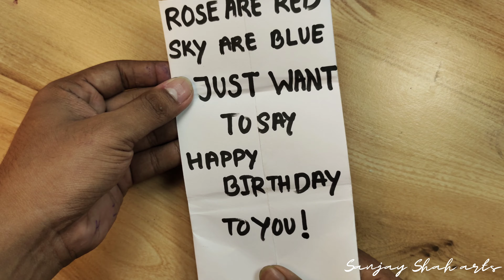How to make a SURPRISE MASSAGE CARD || pull-tab origami envelope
To make a surprise massage card with a pull-tab origami envelope, follow these steps:

Materials needed:

•Colored paper or cardstock
•Scissors
•Glue or double-sided tape
•Marker or pen
•Decorative items (stickers, ribbons, etc.)
•Instructions:

Start by choosing a colored paper or cardstock for your card. Fold it in half to create the base of the card.

On the front side of the card, draw or write a message such as "Surprise Massage Inside!" or any other text you prefer.

Now, let's create the pull-tab origami envelope. Take another piece of colored paper or cardstock that is slightly smaller than the base card. This will be the envelope that holds the massage surprise.

Fold the shorter edges of the paper or cardstock to meet in the middle, creating a long rectangle. This will be the envelope shape.

Flip the paper over, and fold the bottom edge up to meet the top edge. Press down to create a crease, then unfold the paper back to the long rectangle shape.

On the left and right sides of the rectangle, cut along the creases starting from the top edge and stopping about halfway down. These cuts will create flaps that will be used to secure the envelope later.

Fold the bottom edge of the rectangle up again, this time slightly below the halfway point. This will be the pocket where the massage surprise will be placed.

Flip the paper over again, and fold the bottom edge up to meet the top edge. Now, tuck the flaps created in step 6 inside the pocket you just created. This will hold the envelope together.

Apply glue or double-sided tape to the bottom edges of the envelope and secure them in place, ensuring the pocket is sealed.

Decorate the front of the envelope with stickers, ribbons, or any other decorative items you like.

Now, place the massage surprise, such as a gift card or a handwritten message, inside the envelope's pocket.

Take the completed envelope and glue or tape it onto the inside of the base card, near the bottom or wherever you prefer.

To create the pull tab, cut a small strip of colored paper or cardstock that is slightly wider than the envelope. Fold the strip in half lengthwise and glue or tape one end inside the envelope. Leave the other end hanging out, creating a tab.

Decorate the pull tab with a small arrow or any other marker to indicate that it needs to be pulled.

Finally, close the card and write a message on the inside, instructing the recipient to pull the tab to reveal the surprise massage inside.

And there you have it! Your surprise massage card with a pull-tab origami envelope is ready to be given to someone special. Enjoy the process and have fun surprising your recipient